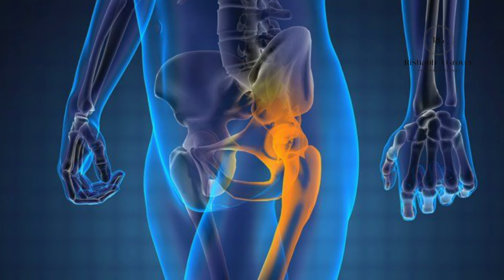मूलांक 8 में जन्मे लोग कैसे होते है| Number 8 Characteristics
मूलांक 8 में जन्मे लोग कैसे होते है |
Find out the qualities for number 8.  Everything about the Health for number 8 and a lot more